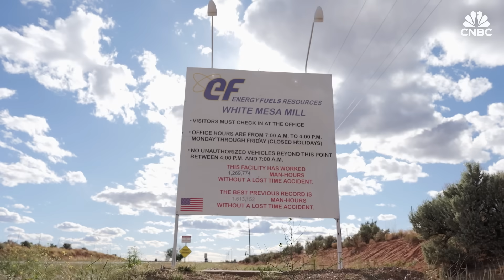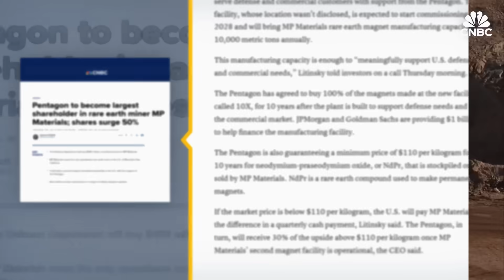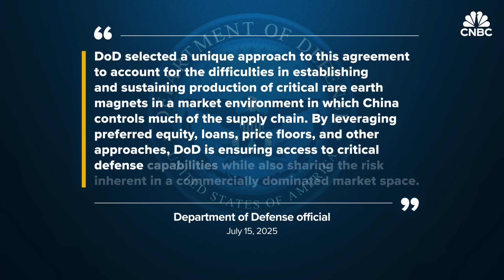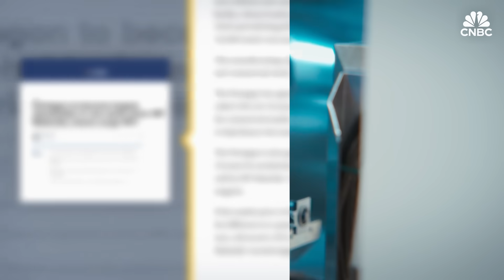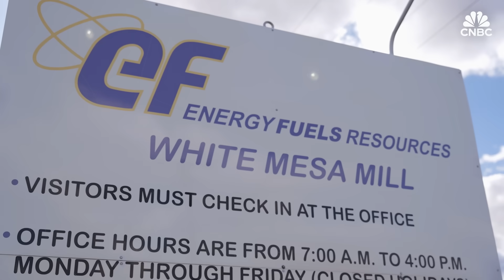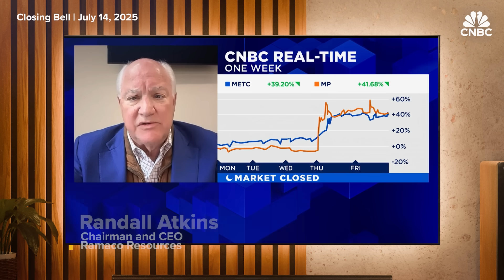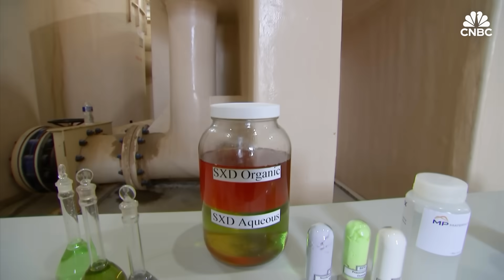Rare Earths Are China’s Trump Card In The Trade War — How The U.S. Is Trying To Fix That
Rare earths refer to 17 elements on the periodic table whose atomic structure gives them special magnetic properties. Rare earth magnets power everything from electric vehicles and wind turbines to defense equipment, data centers and high-tech consumer electronics. The problem? The United States depends a great deal on China for these critical materials with China mining around 70% and processing around 90% of rare earths. This has made rare earths the most important bargaining chip in the trade war between the U.S. and China. Now, the U.S. is seeking to develop a domestic supply chain for rare earths. In July, the Department of Defense announced a $400 million investment in U.S. rare earth miner and producer MP Materials. The company owns the only operational rare earth mine in the country. Energy Fuels is also producing neodymium-praseodymium oxide (NdPr) material for use in permanent magnets at its White Mesa mill in Utah. Despite this push, experts say many hurdles remain if the U.S. wants to break its rare earth dependence on China.

Chapters:
00:00 - 02:16 Introduction
02:17 - 04:18 China’s rare earth dominance
04:19 - 06:53 Political bargaining chip
06:54 - 12:24 Ramping up U.S. supply
12:25 - 15:00 Is U.S. independence possible?

Produced and edited by: Magdalena Petrova
Camera: Lucas Mullikin
Animation: Jason Reginato
Senior Director of Video: Jeniece Pettitt
Additional Footage: Getty Images, MP Materials

Want to stand out, grow your network, and get more job opportunities? Sign up for Smarter by CNBC Make It's new online course, How to Build a Standout Personal Brand: Online, In Person, and At Work. Offer valid through September 2, 2025